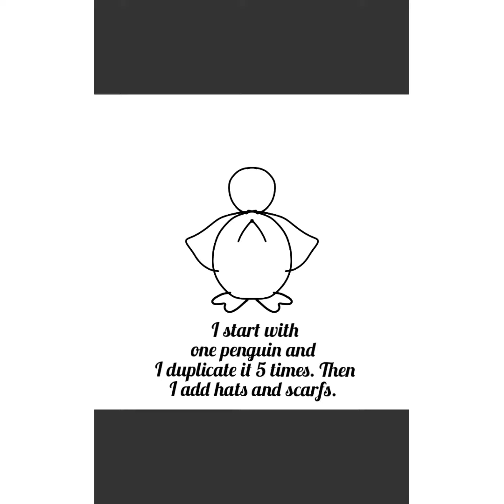How to draw a penguin tree